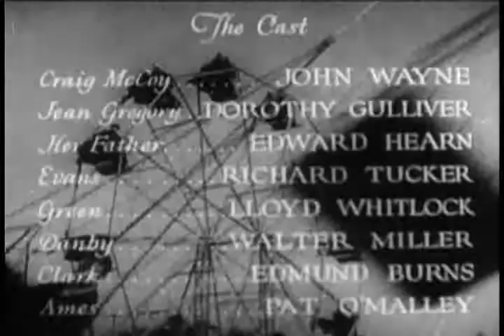Shadow of the Eagle 6 The Code of the Carnival | OLD HOLLYWOOD CLASSIC FILM | FULL FREE TO WATCH